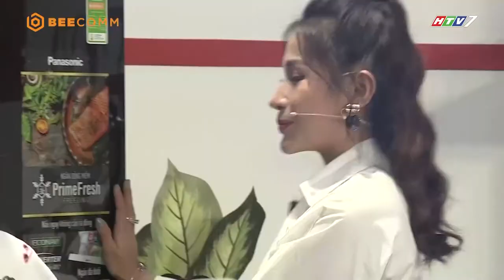Vĩnh Thuyên Kim tiết lộ món Gà hầm chôm chôm ngon không tưởng | Bật Mí Tủ Lạnh Nhà Sao | KVNS